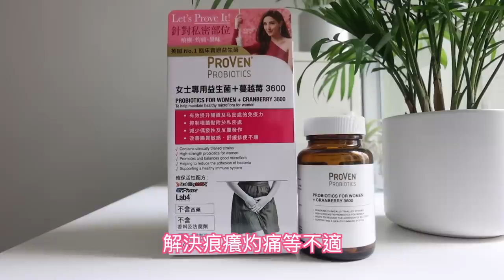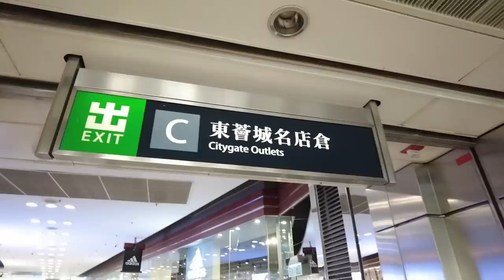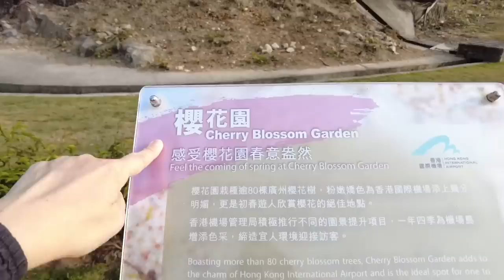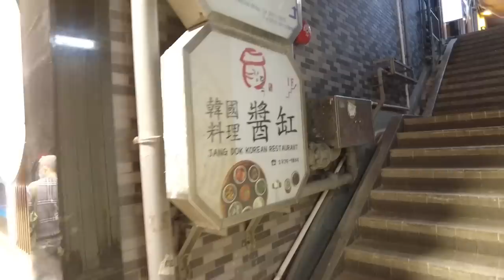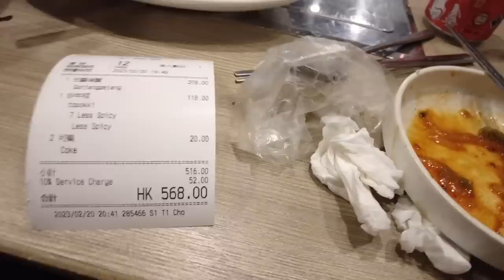🔥Vlog🔥香港有櫻花🌸？｜女士專用嘅XXX真係咁重要⁉️｜行街買手袋👛食醬油蟹🦀的一天‼️｜【含少量合作】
多謝Proven早幾個月前寄咗呢個Product比我試用同埋贊助呢條片，等我可以同大家介紹呢個產品！

💛3月10日至3月23日去萬寧或3ChemBio買女士專用益生菌 + 蔓越莓 3600 有九折優惠，為番每樽只需要$359.1大家快啲入手試下啦！💛

Proven Probiotics 女士專用益生菌 + 蔓越莓 3600
🛒銷售點: 萬寧、3Chembio 門市及官網有售
👇🏻立即購買👇🏻

* I only work with brands, products that i like. If I do not like a product, it will not be featured in any of my videos. My opinion is 100% honest and my own.